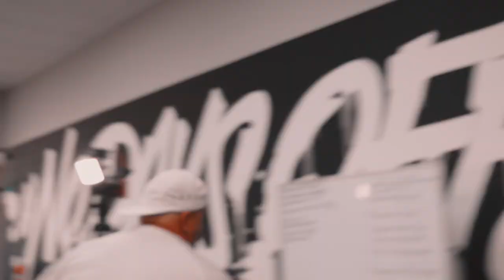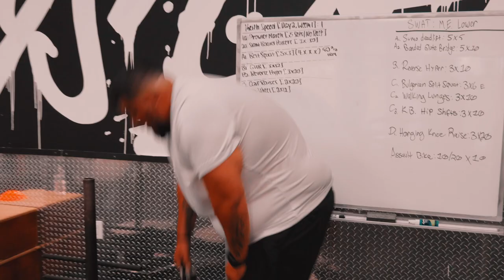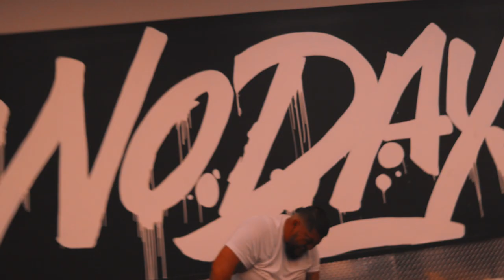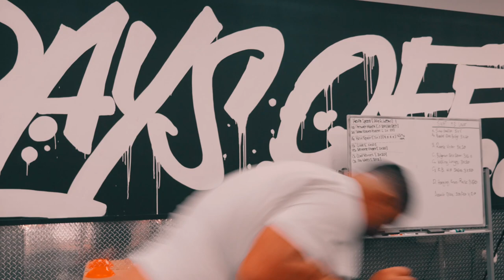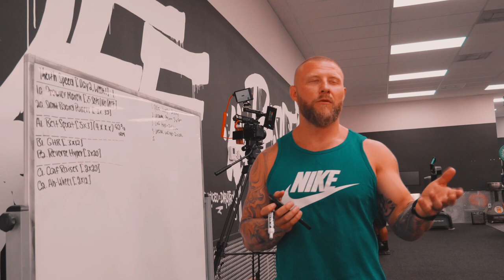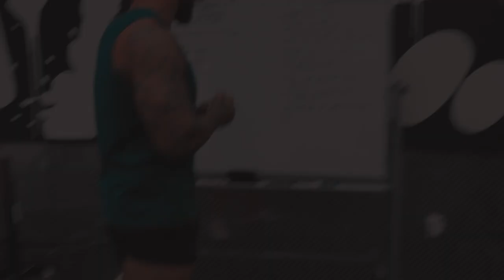Pushing my Physical Limits with @PhilDaruStrong | S5Ep1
For those following my journey, I'm on a mission to hit 200lbs before my 40th birthday. Im currently at 280lbs. I've documented 90% of my weightloss journey. Season 5 is no different. I continue my journey by kicking off the season with an intense workout session from Daru and Brutal Bostwick. I hope yall enjoy!

Beats by: @boomboxbreezy

Outwork Everyone, Remain Dope!